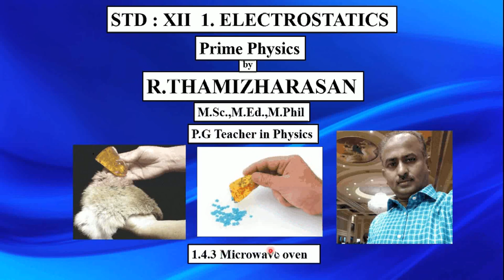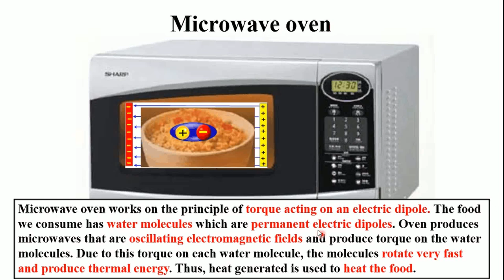1.4.3 (ii) Microwave oven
12 th std Physics Chapter 1 Electrostatics